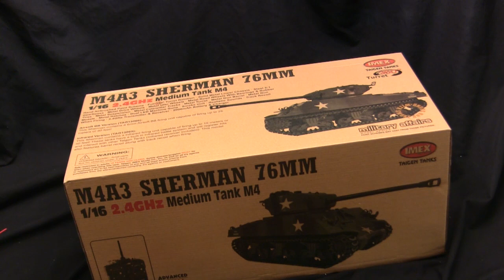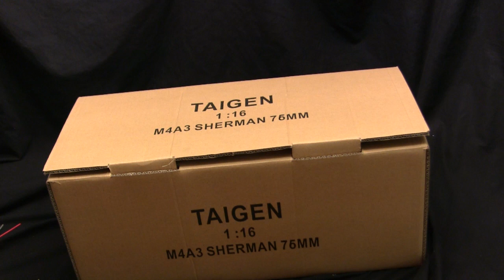1/16th scale RC Taigen M4A3(76) Sherman tank model rebuild part 1 of 4 (unboxing / review)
A four part series on this 1/16th scale Taigen RC M4A3(76) Sherman rebuild. This is part 1 where I go over the model at the start of the build, and talk about some of the repairs and changes that are needed to be made to the model.

Source for the kits and the detail components are listed below,

Source for Taigen tanks and the Taigen upgrades in the USA,

Source for the Battery,